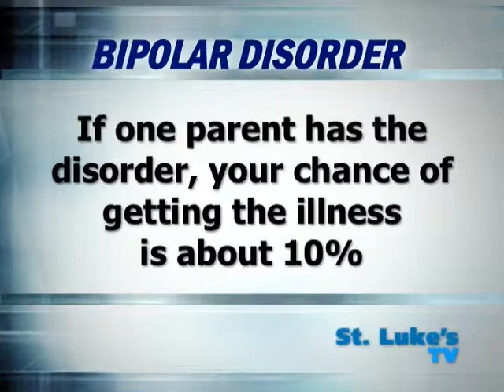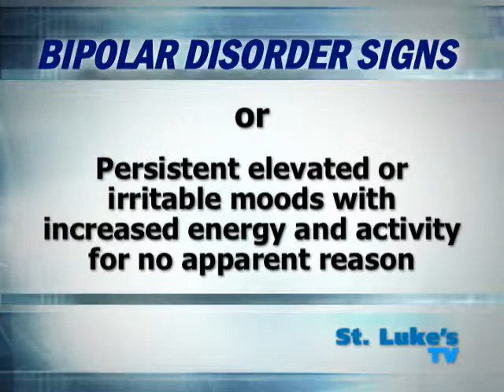Bipolar Disorder: Dr. Richard Rosenthal at St. Luke's Hospital, New York City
Dr. Richard Rosenthal, chairman of the department of psychiatry at St. Luke's and Roosevelt Hospitals, explains bipolar disorder.  To learn more about behavioral health services, visit our